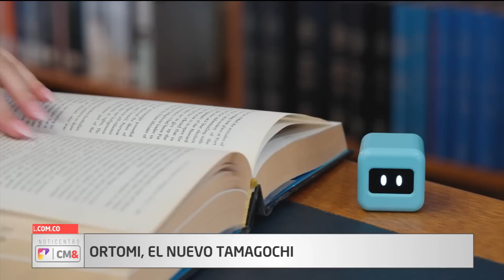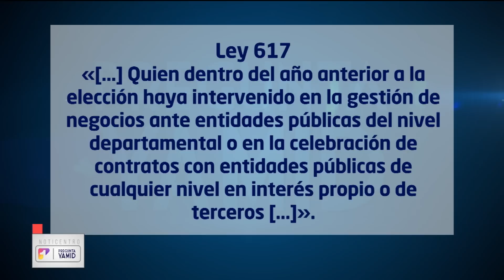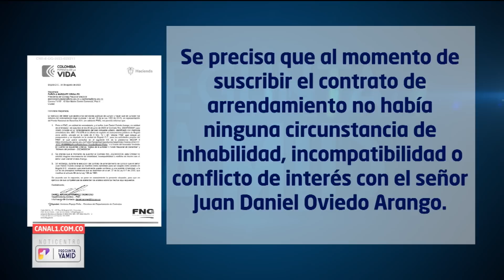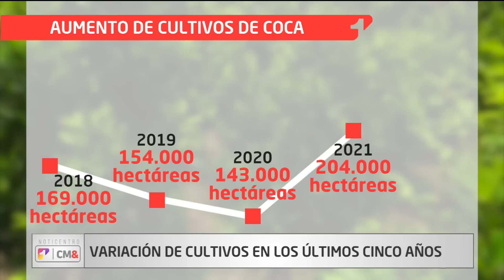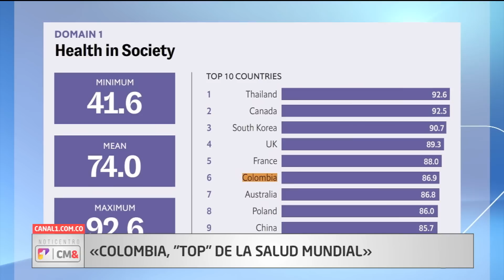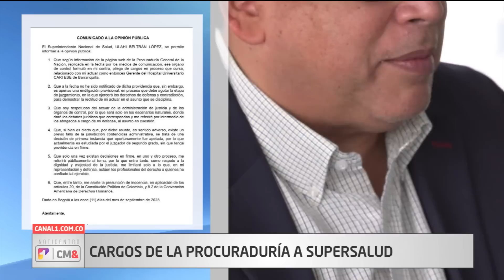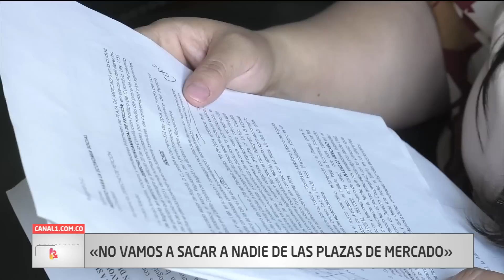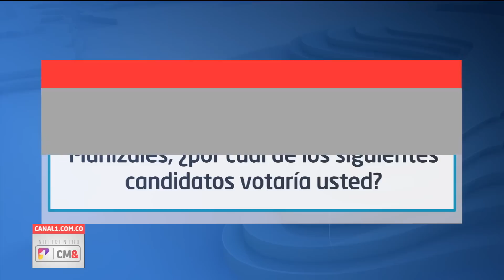NotiCentro 1 CM& Emisión Central 11 de Septiembre de 2023